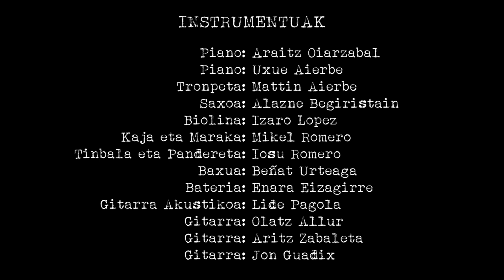Sortuz Bakardadea Isolatuz-Elurretan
2020ko itxialdian zehar, Usurbilgo hainbat musikarik elkarlanean buruturiko Itoiz talde mitikoaren bertsioa.